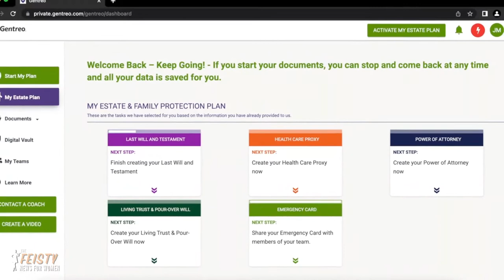Roe V Wade Began With a Lie? Islamabad Creates Gender Protection Unit | The FEISTY News for Women